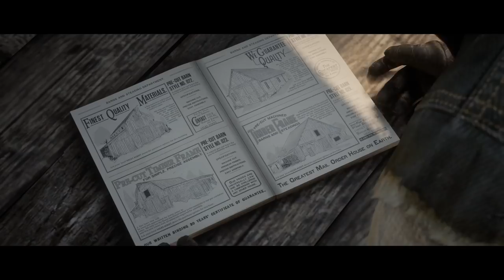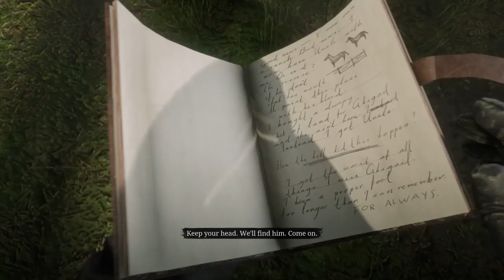TAKING ON THE GRUESOME SKINNER GANG! - RED DEAD REDEMPTION 2 - Ep. 51!